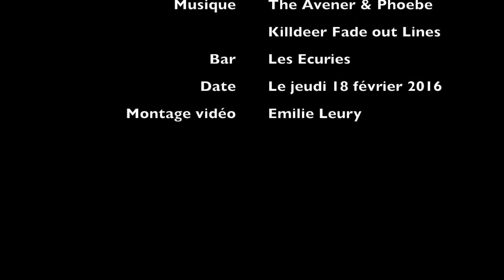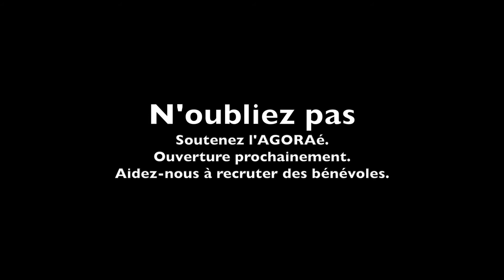Soirée Réseau Post Wrap 2016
Première soirée réseau du mandat 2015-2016 de l'AGEP, Association Générale des Etudiants de Paris.

Soirée au bar Les Ecuries, 75002 Paris avec le collectif de DJs parisiens In Funk We Trust.